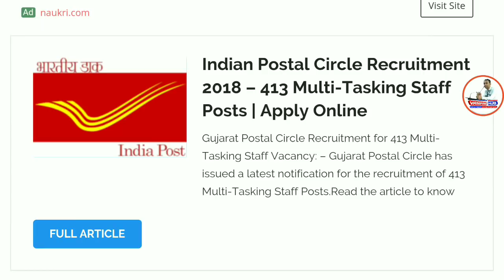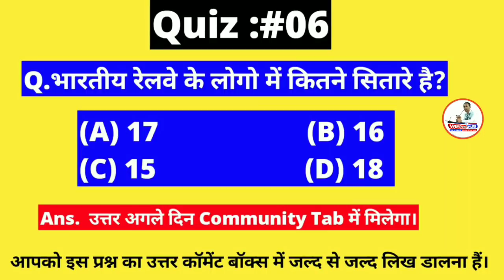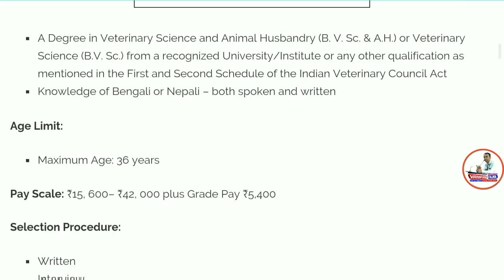Govt Job April Update : Sarkari Naukri | Latest Government Jobs - Govt Jobs 2018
Namaskaar Dosto, Employment Hub ke is Episode me maine aapse WBPSC Recruitment 2018, ki Vacancy details share ki hain.Mujhe umeed hai ki yeh video aapko pasand aayega.Go grab the job.Best of Luck.